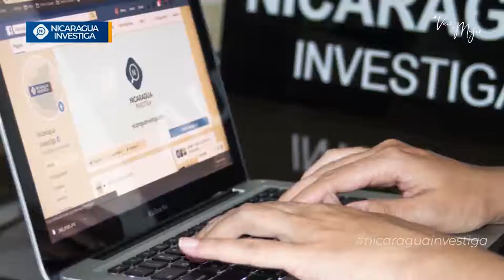VocesDeMujer 2 años de confiscación de Confidencial y 100% Noticias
A dos años de la confiscación de Confidencial y 100% Noticias continúa la censura y agresiones contra la prensa independiente de Nicaragua ¿Cree usted que el 2021 será un año de riesgo para las y los periodistas?